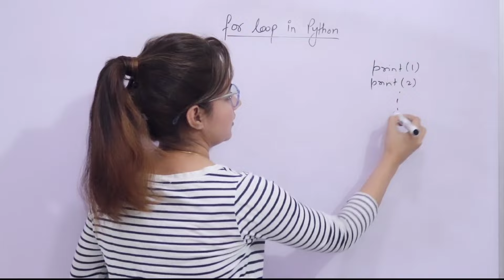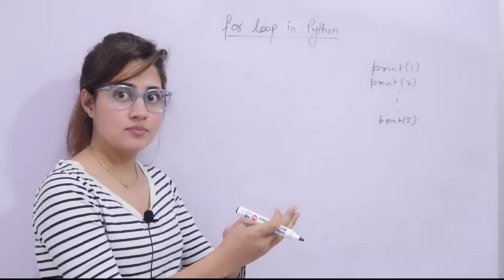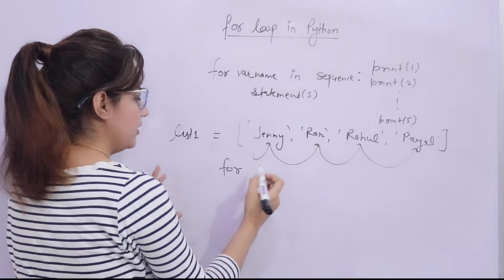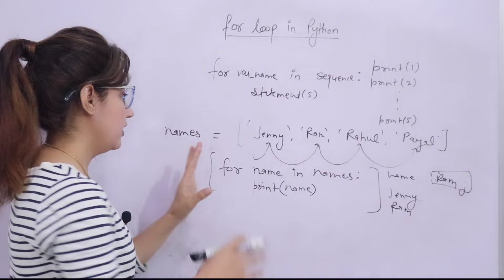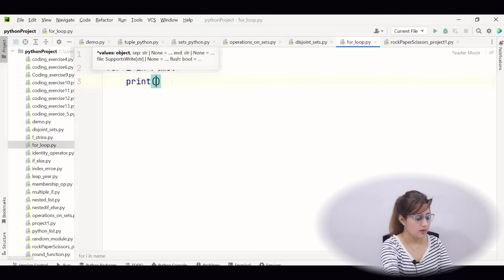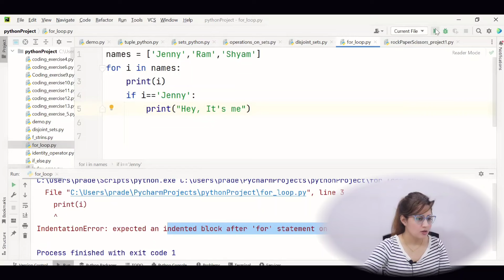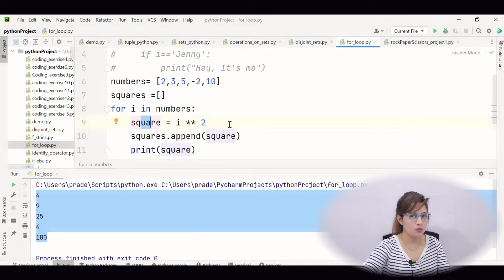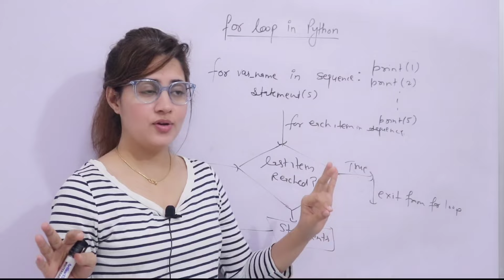For Loop in Python | Python Tutorials for Beginners